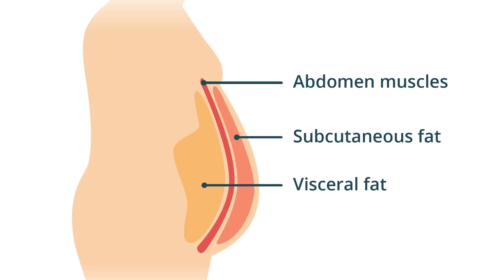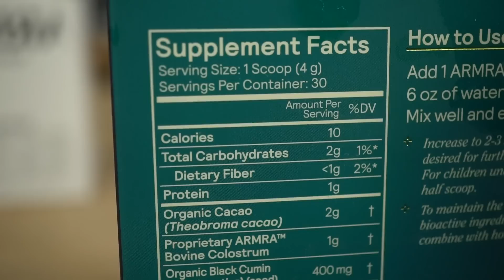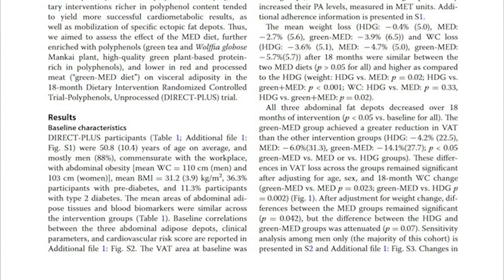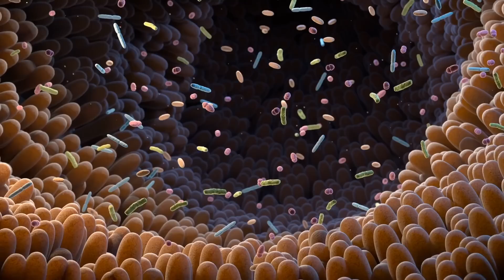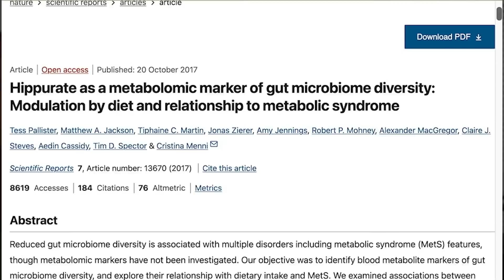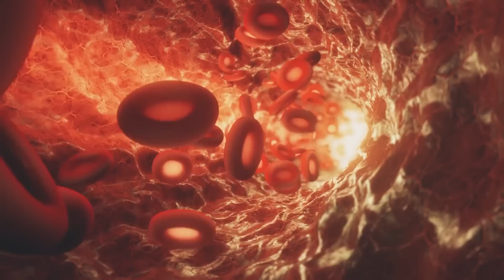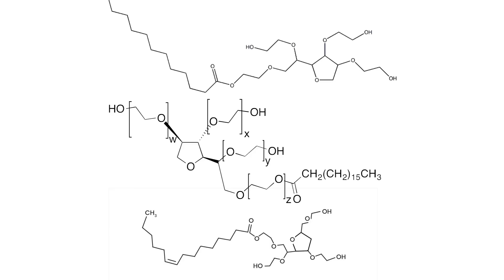Newly Discovered Cause of Visceral Belly Fat Changes How We Address It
New Link Between Gut Health and Visceral Fat

References

Timestamps ⏱

0:00 - Intro
1:10 - 15% off ARMRA
2:17 - Gut Health & Visceral Fat
5:28 - Gut Health Tips (what to eat & what to avoid)